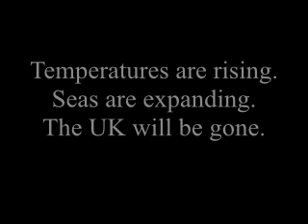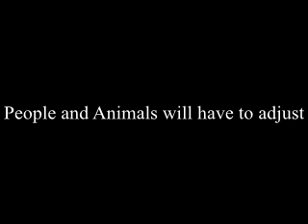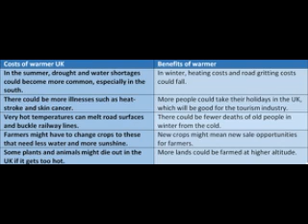Impacts of Climate Change: UK (Ashley&Darion).mp4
Year 11 tackle the impacts of Climate change on the UK